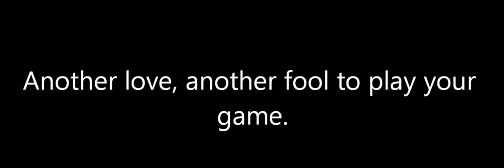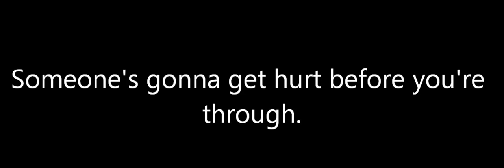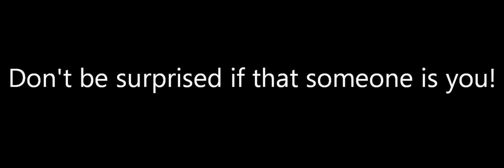Just To Satisfy You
Cover by Terry McKibben w/lyrics